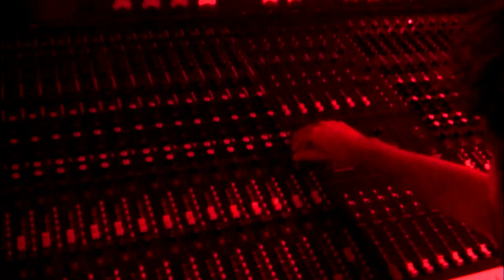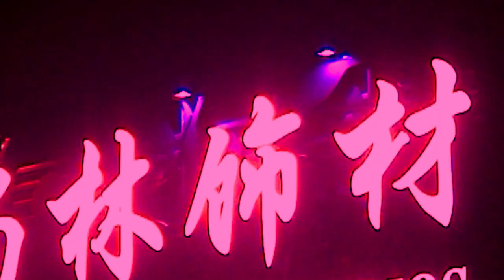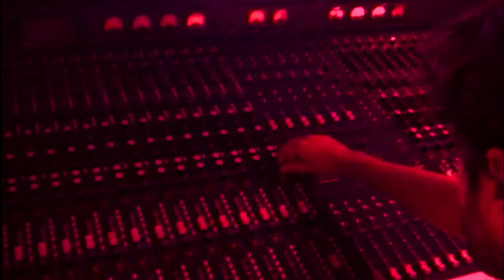Adrian Marth - Hypnotic Eyes (Geneva Jacuzzi Remix)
With this joint venture between Wrong Era and Italo Moderni, label boss Adrian Marth brings it on with a five track EP including two killer remixes from Fabrizio Mammarella and Geneva Jacuzzi. Expect nothing but harsh basslines and filthy drums from the Barcelona based producer. His love for the classic sounds of italo, space, and cosmic disco of the 80’s comes perfectly together on this release. Geneva gives ‘’Hypnotic Eyes’’ a synth driven vocal pop rework that will hypnotize you from the start. Fabrizio instead, gives Adrian’s track ‘’Disorder’’ a peak time heavy edged remix, that will not disappoint you.